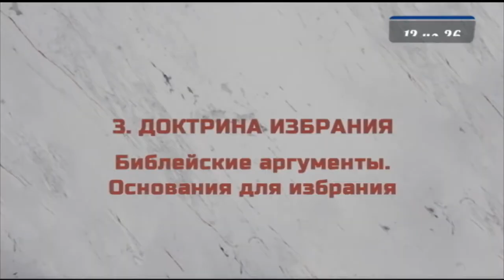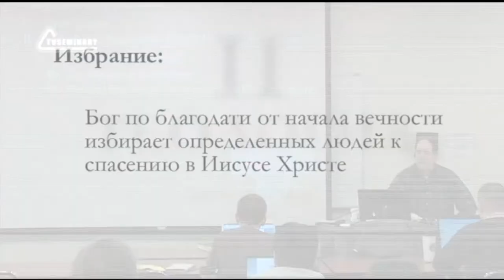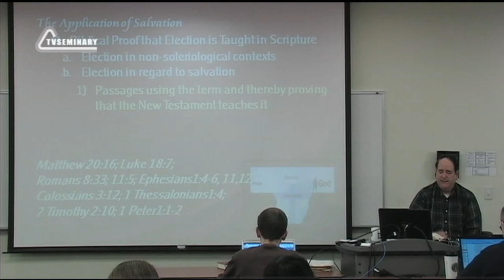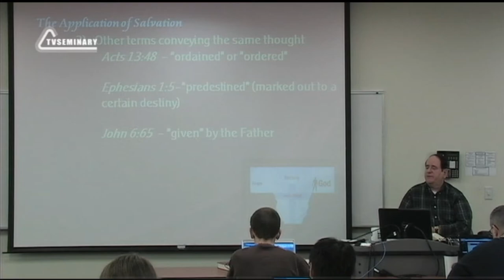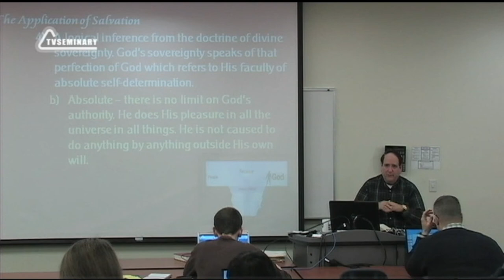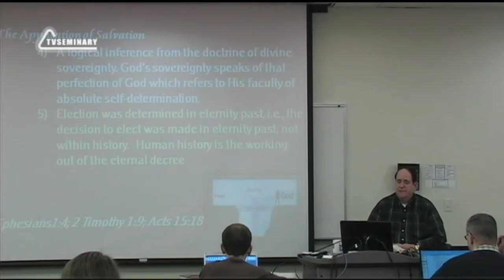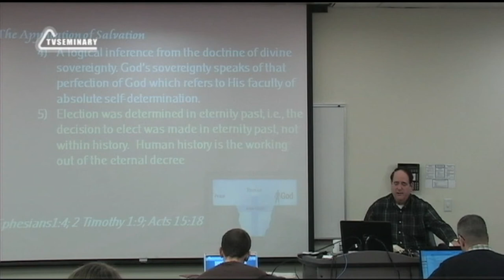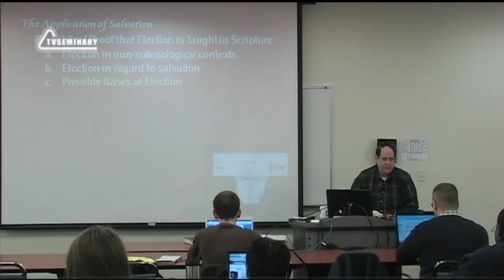ST5101 7 12 Доктрина избрания Библейские аргументы Основания для избрания